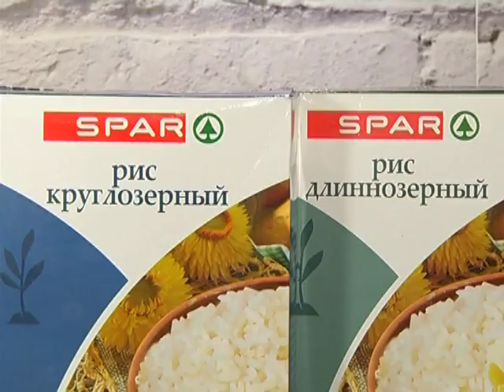счастье есть 09 06